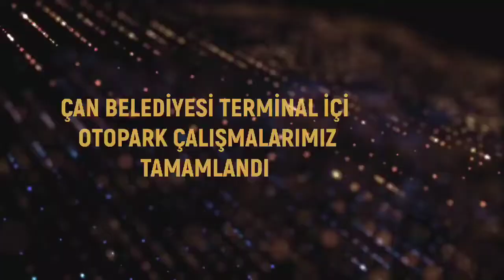TERMİNAL ALANI ARAÇ OTOPARK GENİŞLETME ÇALIŞMALARI SÜRÜYOR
Çan’da Terminal Alanı Araç Otopark Genişletme Çalışmaları devam ediyor.